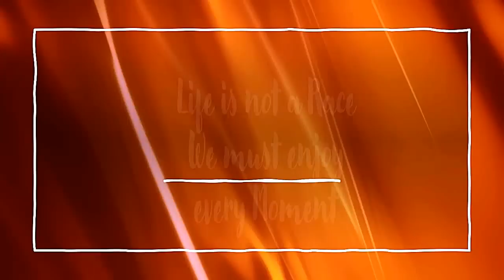Anish Giri's King is Jailed in the Center of the Board by Wesley So Be Careful on King Attack